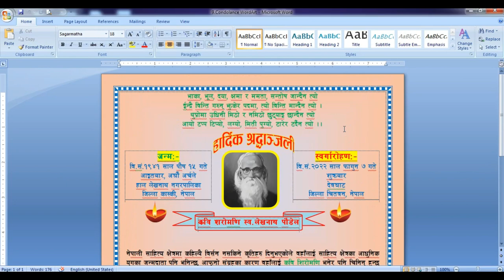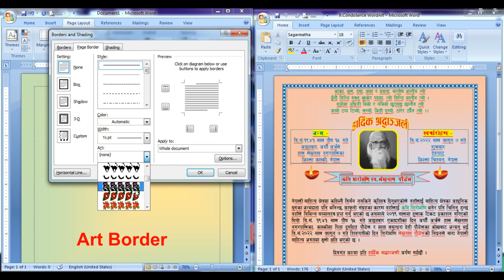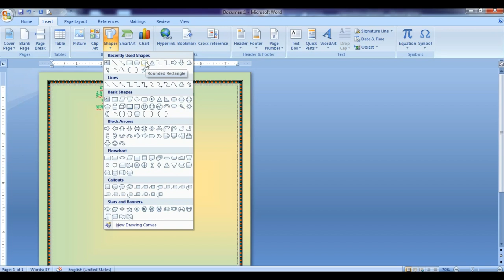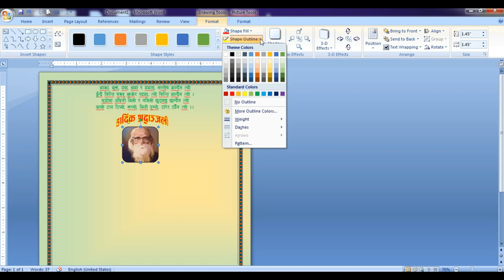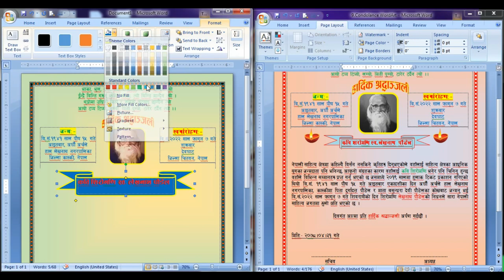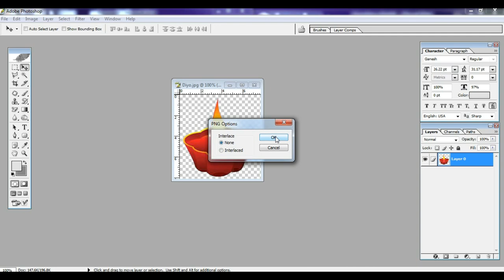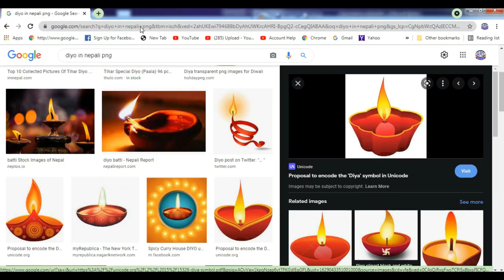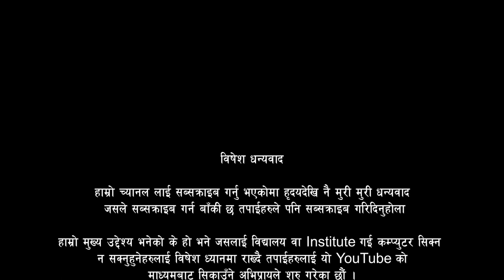कसरी श्रद्धाञ्जली तथा समवेदना पत्र बनाउने र घरमै ३-४ सय बचाउनुहोस् || by Ars Multiple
कसरी समवेदना पत्र तथा श्रद्धाञ्जली पत्र (Condolence) बनाउने सबैं कुराहरु सिकाउने उध्येश्यले याे भिडियाे तयारी गरिएकाे छ र पैसा कमाउनुहाेस । WOW ! How to Save Money from Microsoft Office Word 2007